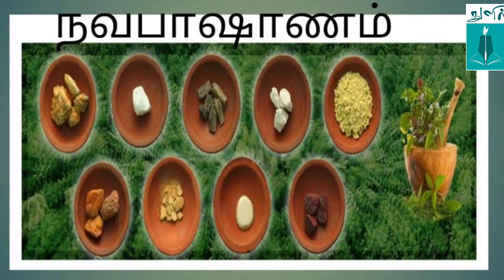மகாசித்தர் போகரின் நவபாஷாண ரகசியங்களும் பழனி முருகன் சிலையும்!Navapashana PalaniMuruga Secrets Bogar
வணக்கம்...
மகா சித்தர் போகர் பழனி முருகன் சிலையை நவபாஷாணங்கள் கொண்டு உருவாக்கினார். நவபாஷாணங்கள் குறித்த ரகசியங்களை தம் சீடர் புலிப்பாணி சித்தருக்கு எடுத்துரைத்துள்ளார். இந்த வீடியோவில் மகாசித்தர் போகரின் நவபாஷாண பழனி முருகன் சிலை குறித்த ரகசியங்களையும் அதிசயங்களையும் குறித்துத் தெரிந்து கொள்ளலாம்...

This video contains the secrets of Navapashana Palani Murugan Statue which was made by Bogar siddhar thousands of years ago..